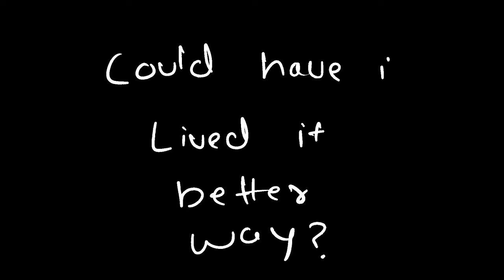reincarnation of a killer - prologue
this is an old project i started about 5 months ago. i found it while deleting the files. i decided to compile it and upload it in episodic form to see how far can i go.